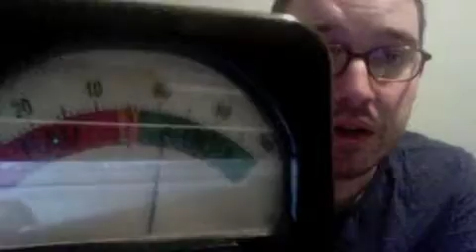Parachute - Sean Lennon ( Cover )